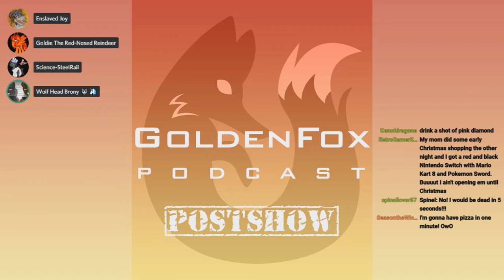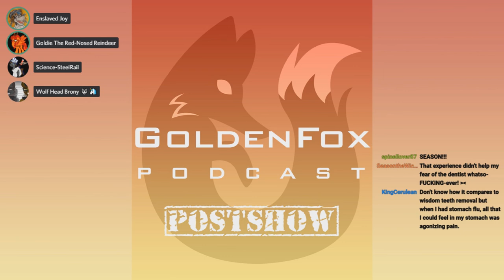GoldenFox Podcast - Postshow 12/14/2019